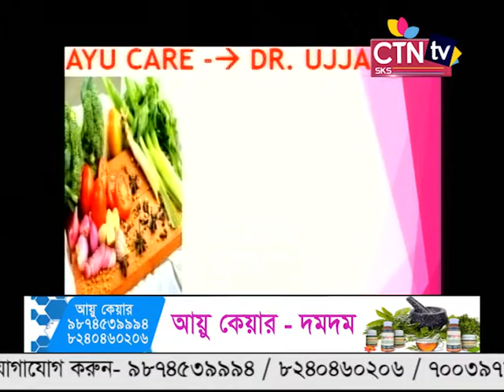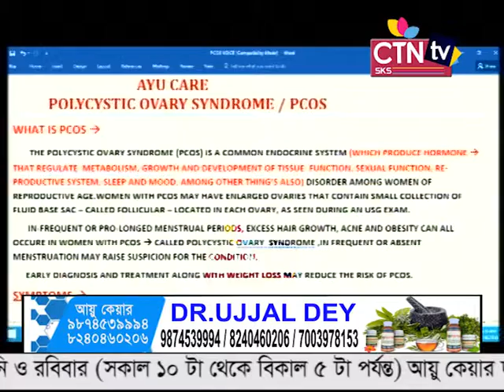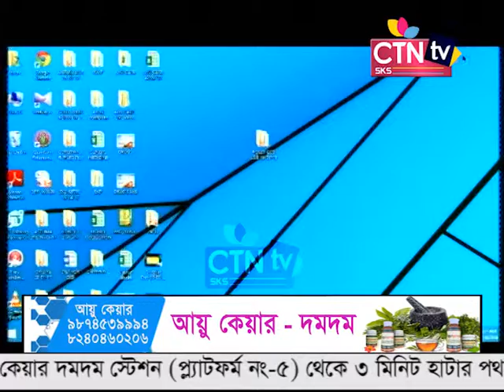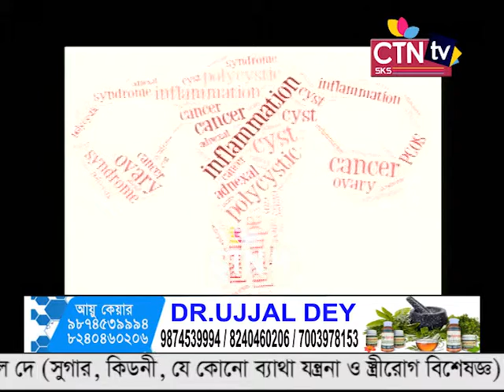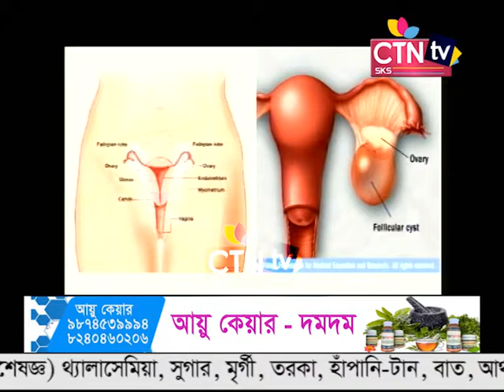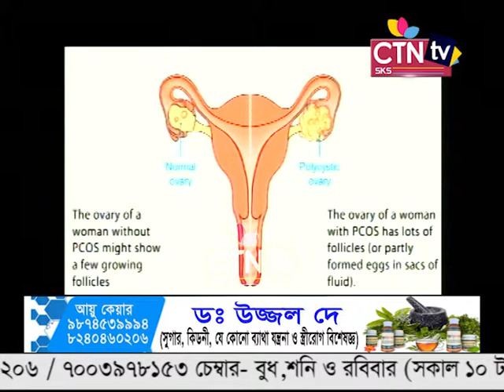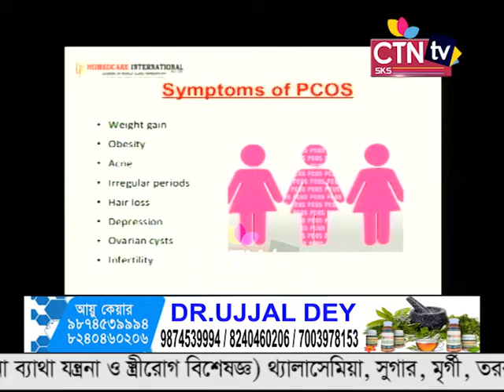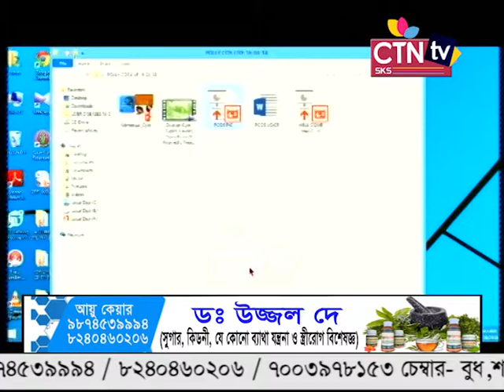Dr Ujjal Dey LIVE 16 04 18 ( Personal Booking No: 8961707701)